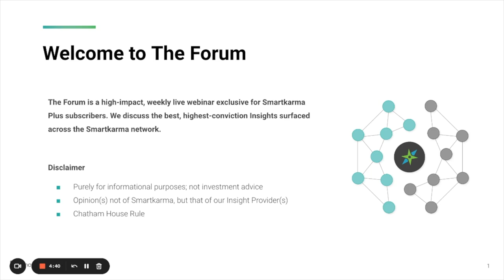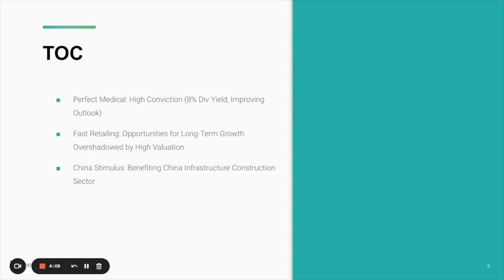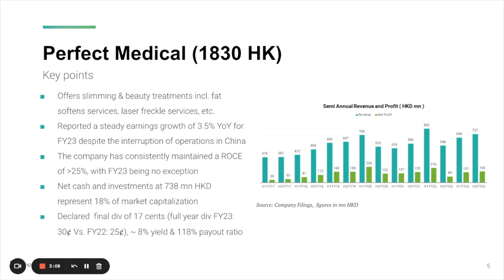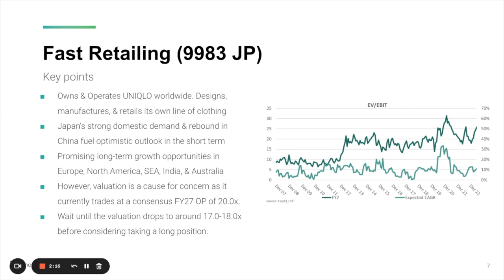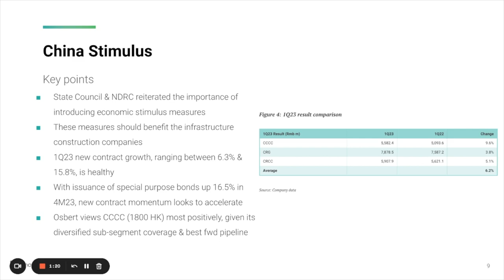Perfect Medical, Fast Retailing (UNIQLO) & China Stimulus In Construction Sector | 27 July 2023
We discuss the best investment ideas in the markets and across the Smartkarma network, dig deep into big themes, and allow members to ask guest speakers questions directly.

This week's Forum topics are:

00:00 - Perfect Medical: High Conviction (8% Div Yield, Improving Outlook).
02:21 - Fast Retailing: Opportunities for Long-Term Growth Overshadowed by High Valuation.
03:13 - China Stimulus: Benefiting China Infrastructure Construction Sector.

This channel provides a glimpse into the community of independent research network and institutional-level investment intelligence that Smartkarma now offers to private accredited investors.

Smartkarma Plus gives subscribers the same access to high-quality investment Insight as large institutions under a single subscription, at an attractive and affordable price point.

Backed by Sequoia Capital, SGX, Enterprise Singapore, and other blue-chip investors, Smartkarma continues to level the playing field and further democratise access to the best minds in research.

“The Spotify of Research.” - Bloomberg